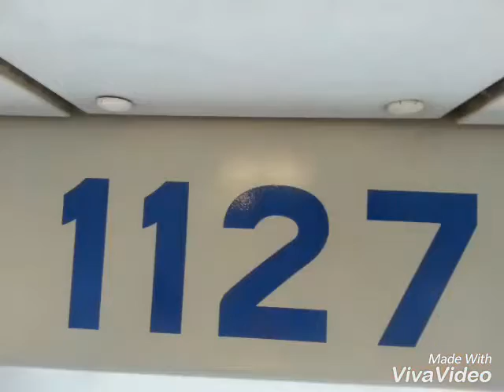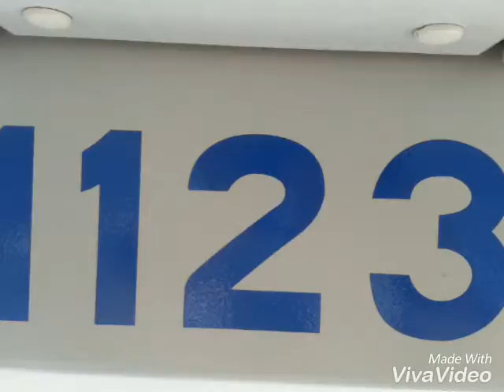Das sind die WAGENNUMMER von der Straßenbahn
T4D-M1